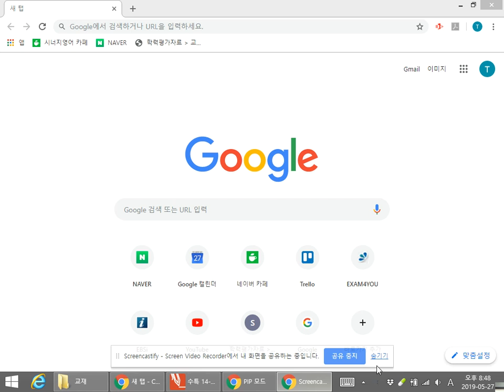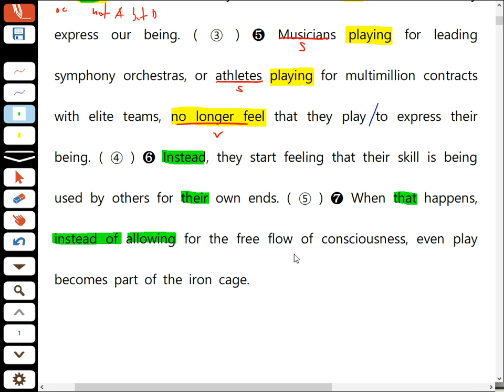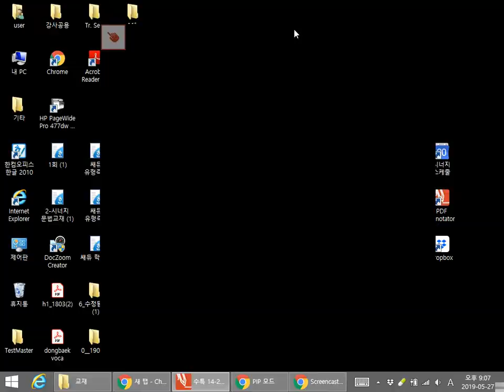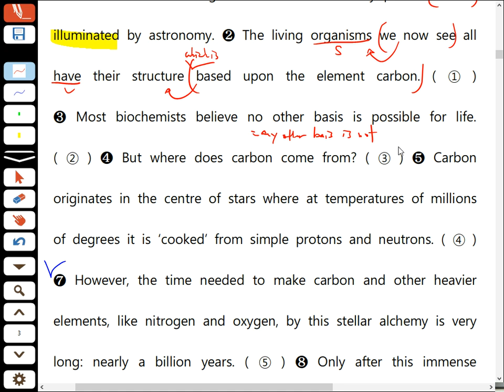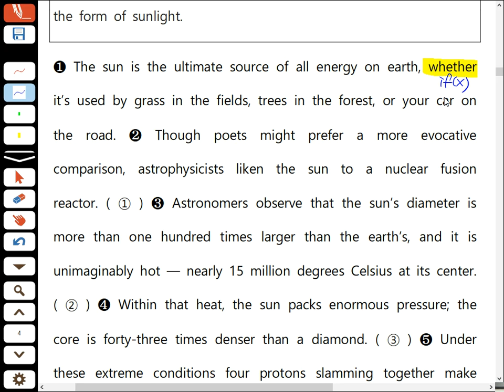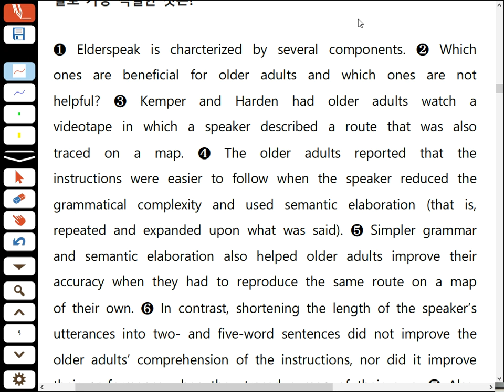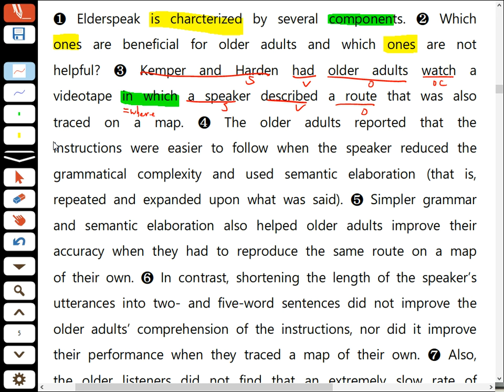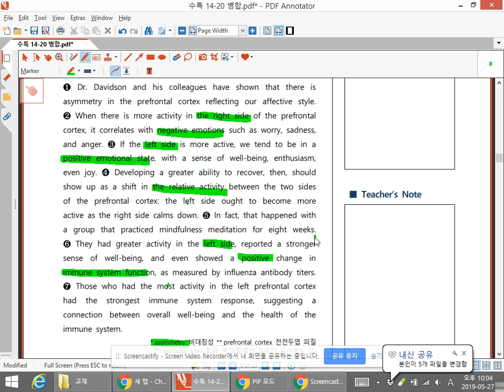May 27, 2019 10:04 PM